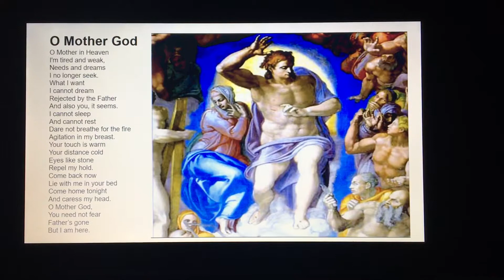“O Mother God” by Don Fensler (painting by Michelangelo)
Post #437